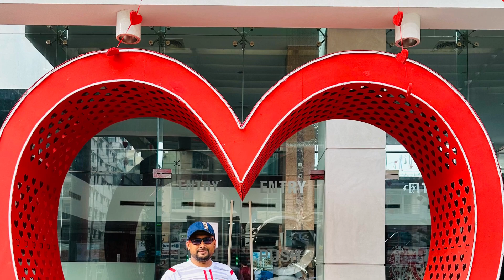Eid mubaruk 2024